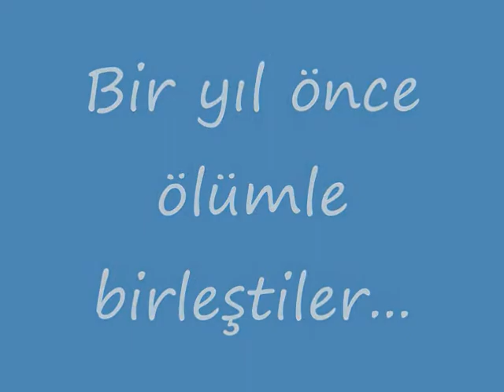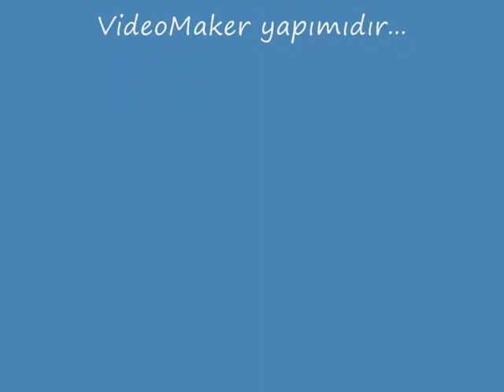Jelena-We Found Love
We want to share a video about Jelena. Do you like Jelena?
-VideoMarker